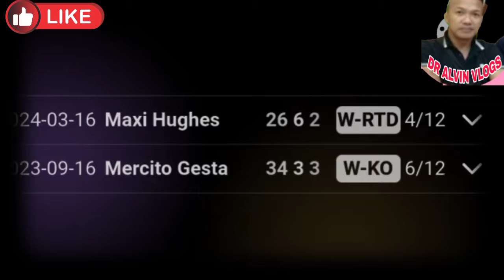MELVIN JERUSALEM VS YUDAI SHIGEOKA!! PINOY NEW WORLD CHAMP BAGSAK ANG HAPON ROUND2! BOB ARUM!!!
DR ALVIN